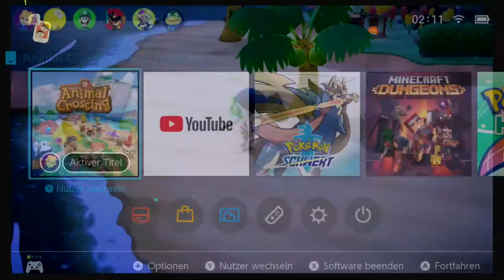Die Geisterstunde und Nachtbaden in Animal Crossing: New Horizons